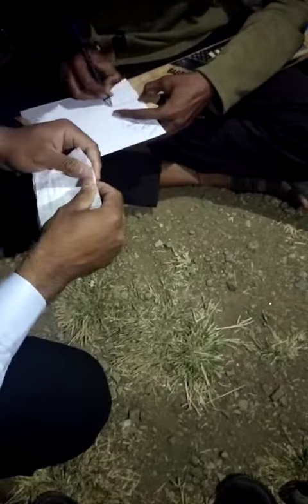kpl group distribution